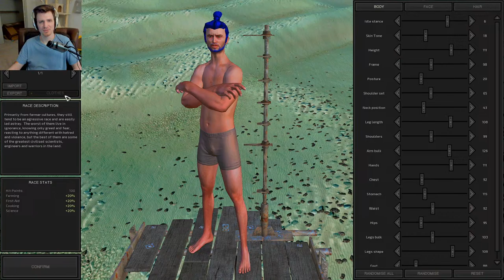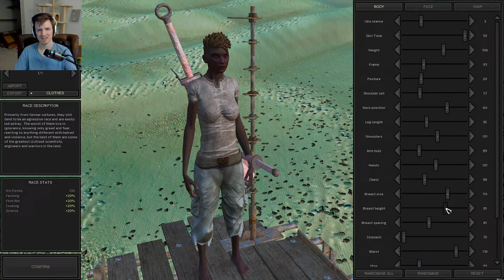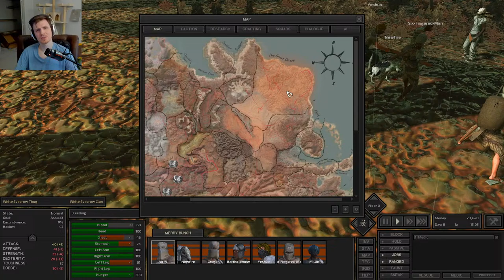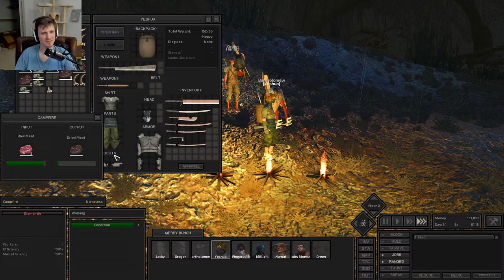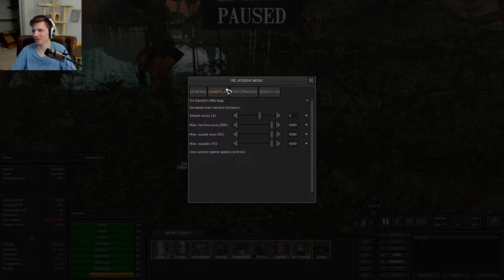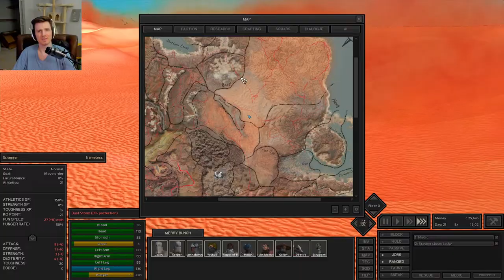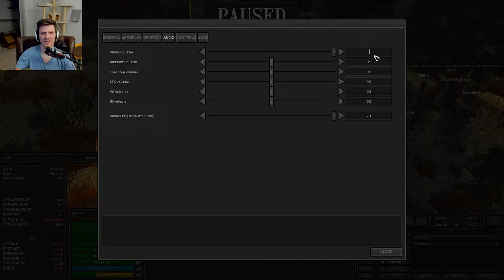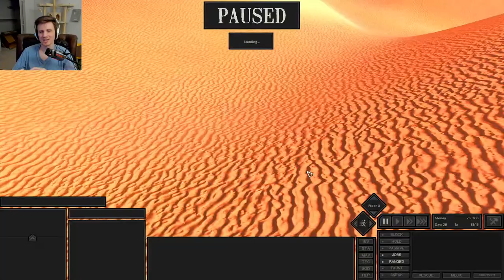SAMURAI JACKY- A lone Samurai fights against the evil future